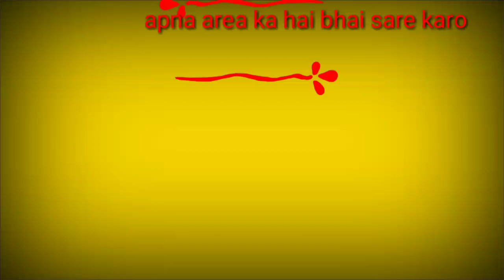Jharkhand ka bridge!!sabse bada pool.!! Sabse bada overbrige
Ye overbridge badi sanghars ke Bad bana hai ye chakradhar pur Mai bana hai.